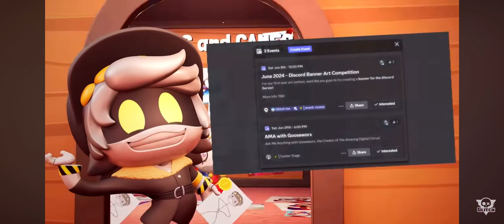Idk what to say